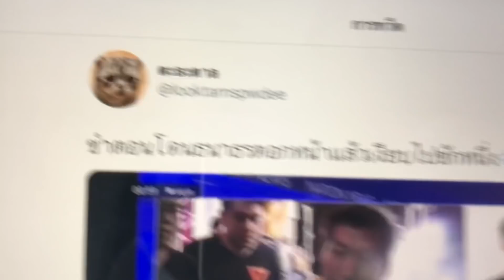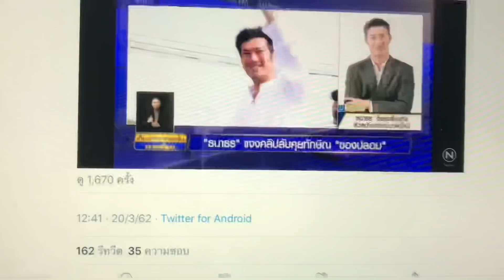ข่าวแรง Twitter ธนาธร โฟนอิน เนชั่นโป๊ะแตก แจงคลิปปลอมคุยกับทักษิณ เรียกร้องให้แสดงความรับผิดชอบ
ข่าวแรง Twitter ธนาธร โฟนอิน ช่องเนชั่น แจงคลิปปลอมคุยกับทักษิณ เรียกร้องให้แสดงความรับผิดชอบ
พุธ 20 มีนาคม 2562